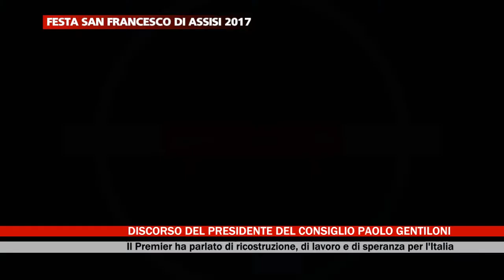Discorso del Presidente Paolo Gentiloni ad Assisi, festa San Francesco 2017